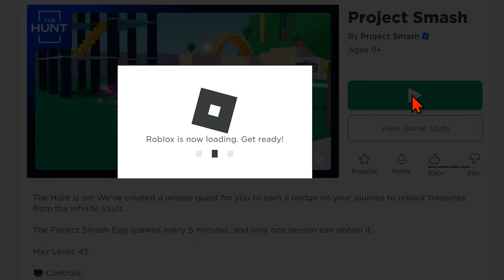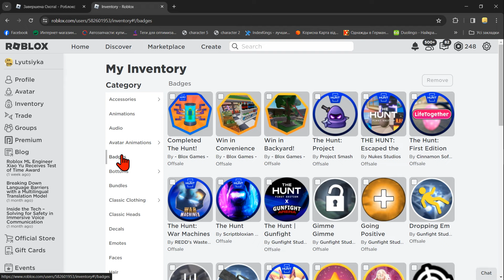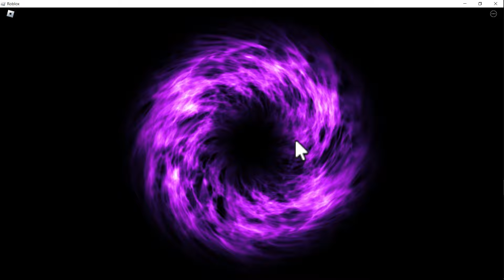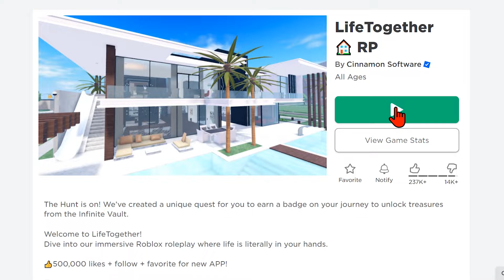Как получить 5 ЗНАЧКОВ «ОХОТА ПЕРВОЕ ИЗДАНИЕ» в НОВОМ ИВЕНТЕ THE HUNT ДЛЯ БЕСПЛАТНЫХ ВЕЩЕЙ В РОБЛОКС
✅   Исследуйте бесконечное хранилище  !
Эта охота приведет вас в Бесконечное хранилище, где вы найдете футуристические сокровища, собранные в пространстве и времени Roblox. В Бесконечном Хранилище старое — новое, а новое — старое. Путешествовали ли вы вперед или назад во времени? Не имеет значения, каким путем вы пойдете — важно лишь, сколько сокровищ вы соберете.
Выполняйте сложные квесты
Готовы доказать свою храбрость? Пройдите через множество порталов, чтобы найти приключения и заработать значки.
Собирайте эпические награды
В Хранилище полно редких и неуловимых предметов, и ваши значки — ключ к их разблокировке. Сможете ли вы получить их все, прежде чем дверь хранилища закроется навсегда?

Название игр смотрите в видео.